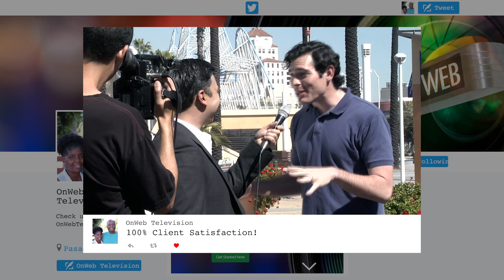Twitter Promo LIVE VIDEO Real Estate